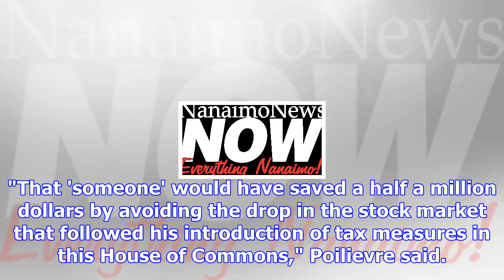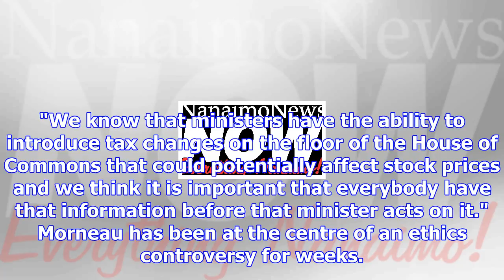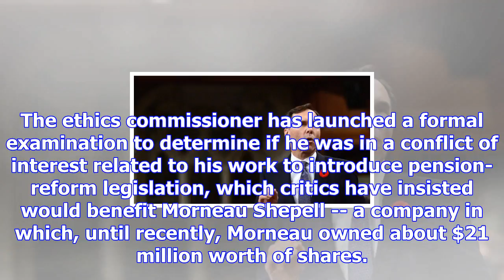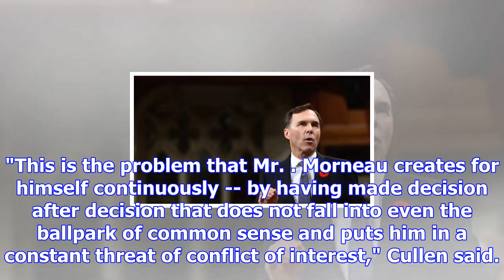Tories attack morneau with allegations over 2015 sale of morneau shepell shares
OTTAWA -- The Conservatives have opened up yet another new line of attack against Bill Morneau, accu...